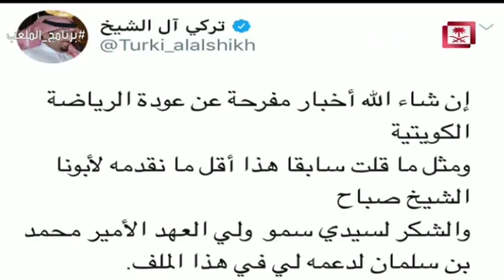صالح الداود : اجتماع رئيس هيئة الرياضة مع رئيس الاتحاد الدولي لم يكن جلسة "شرب شاي"